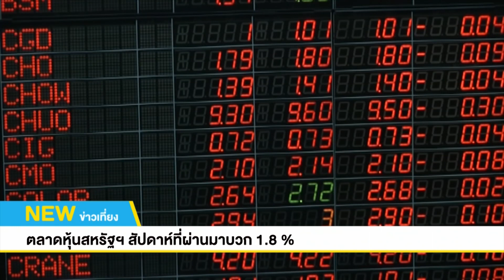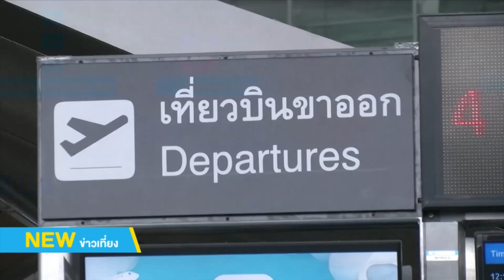ข่าวเศรษฐกิจรอบโลก | 17 ส.ค. 63 | NEW18